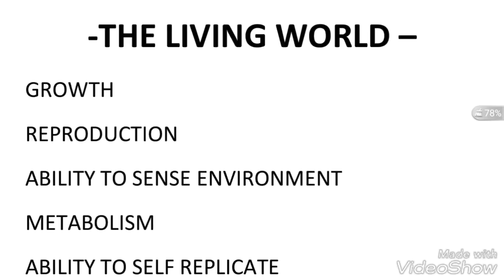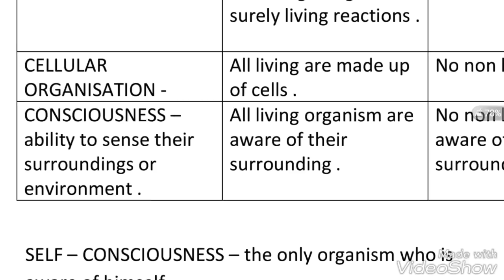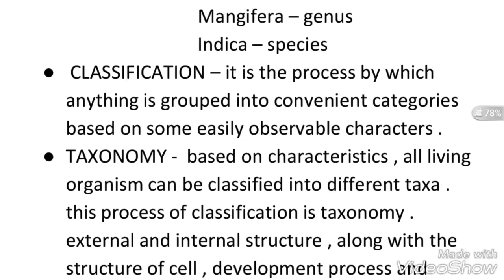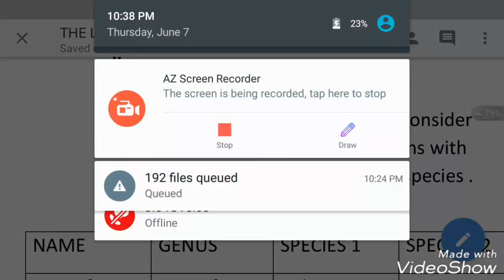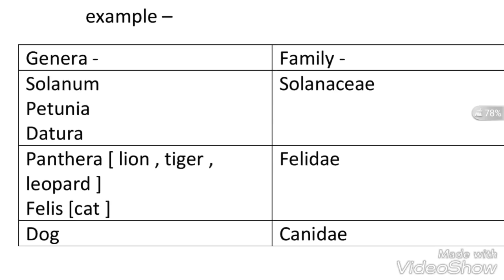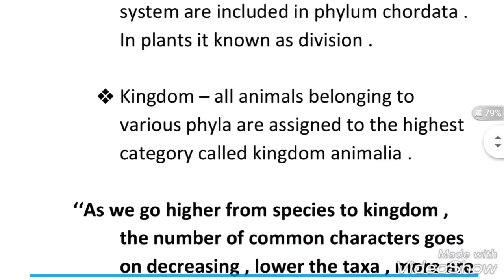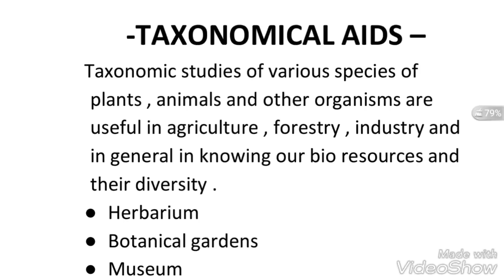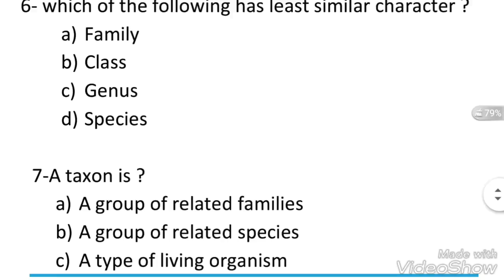The living world/ NEET 2020-2021 preparation/ living world class 11/ Learn with fun biology